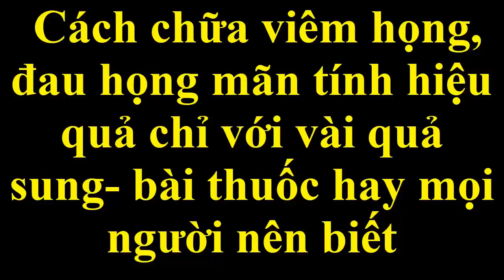Cách chữa viêm họng, đau họng mãn tính hiệu quả chỉ với vài quả sung [cách chữa bệnh viêm họng]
Cách chữa viêm họng đau họng mãn tính hiệu quả chỉ với vài quả sung.
[cách chữa bệnh viêm họng]
Phương pháp chữa bệnh đau họng, viêm họng bằng quả sung. Các bạn đã nghe bao giờ chưa ah.
Hôm nay Mẹo Sống Khỏe sẽ giới thiệu chi tiết cách trị viêm họng bằng quả sung như thế nào để các bạn tìm hiểu và áp dụng trong lúc trị bệnh
Hi vọng với bài thuốc chữa viêm học cực hay này sẽ giúp các bạn chữa khỏi bệnh và khỏe mạnh.
Cám ơn các bạn đã đồng hành và ủng hộ Mẹo Sống Khỏe VTT7

Các video liên quan bạn nên tham khảo :

Cách chữa trị đau họng, viêm họng rát cổ họng cấp tốc cho hiệu quả tức thì mà bạn nên biết

Cách chữa ho, viêm họng bằng 1 củ gừng đơn giản mà vô cùng hiệu quả bạn nên thử

Cách chữa ho, chữa viêm họng hiệu quả bằng quả quất - món quà quý giá từ thiên nhiên

Cách chữa ho, ho có đờm, viêm họng hạt bằng cây tầm bóp hiệu quả 100%